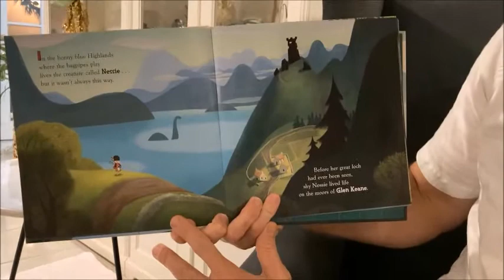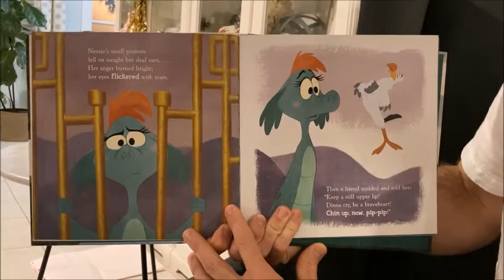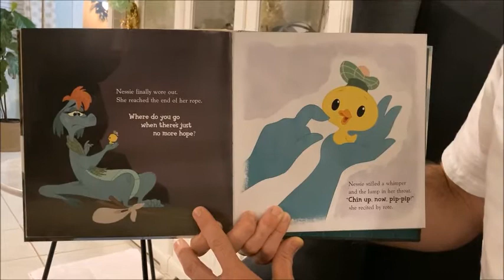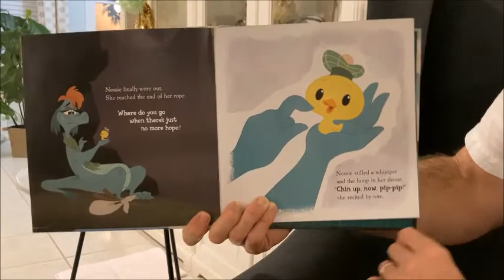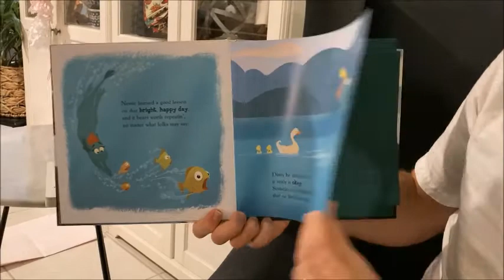The Ballad of Nessie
Written by Kieran Lachlin
Illustrated by Andy Harkness

Ready by Michael Kaplan